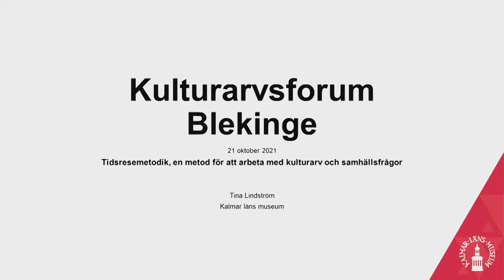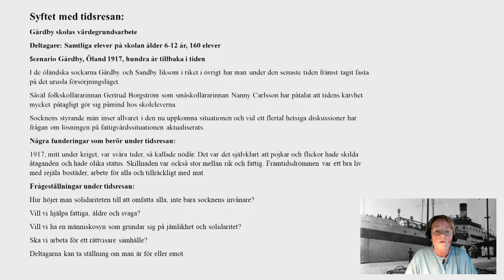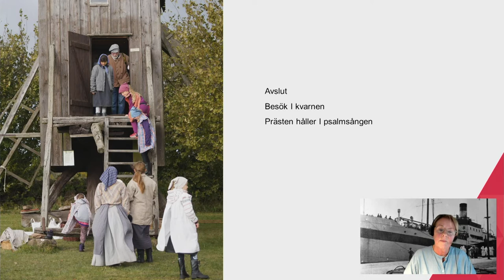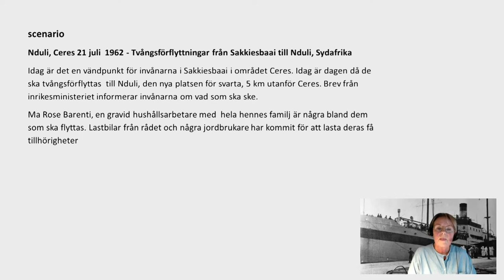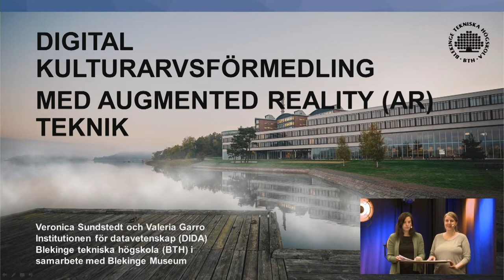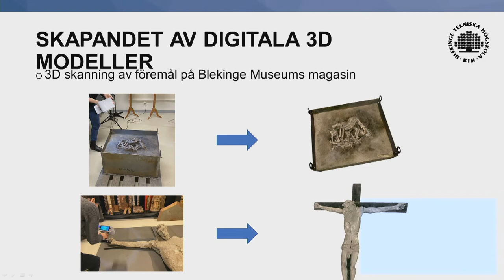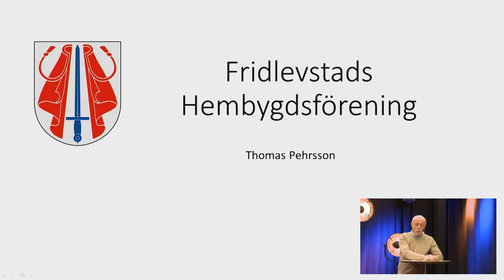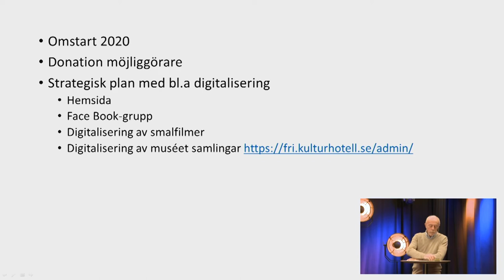Kulturarvsforum 2021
Kulturarv i Blekinge arrangerar Kulturarvsforum 2021. Temat är förmedling, med fyra föreläsningar som bjuder på olika perspektiv utifrån förmedling och kulturarv. Kulturarvspriset delas ut till riksspelman Astrid Selling.